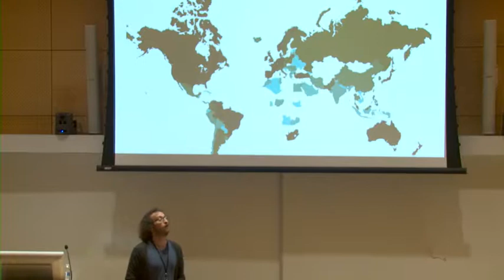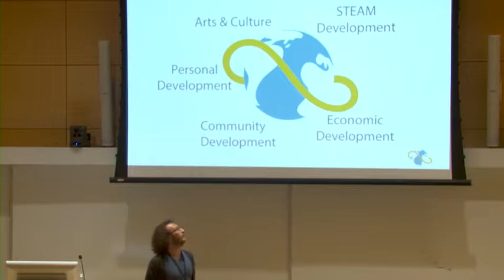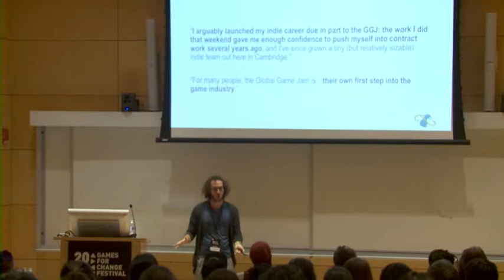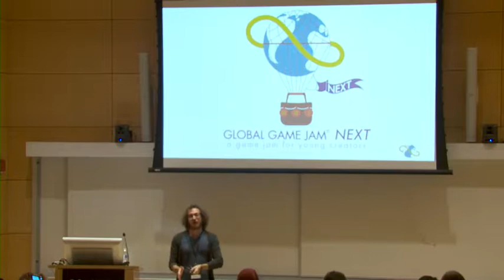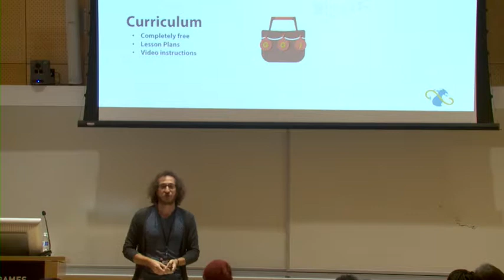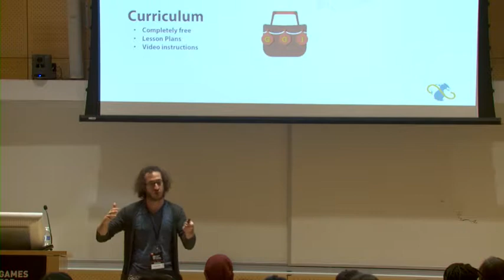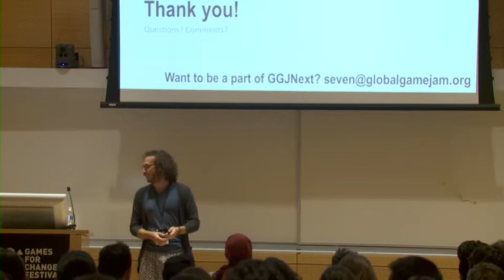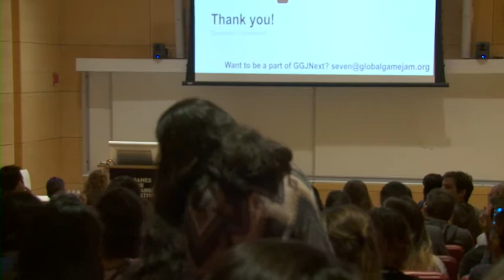10 Years, 100 Countries - The Programmatic Growth of Global Game Jam, Inc.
This sessions explores what the Global Game Jam is up to at 10 years old. Since growing to the world's largest game jam, GGJ is now exploring new programs, new avenues for social impact, and strengthening its capacity as an organization. In this session Seven Siegel (Executive Director, Global Game Jam, Inc.) talks about the GGJ strategy, plans moving forward, and expanding global good.

Speakers:
* Seven Siegel (Executive Director, Global Game Jam, Inc.)